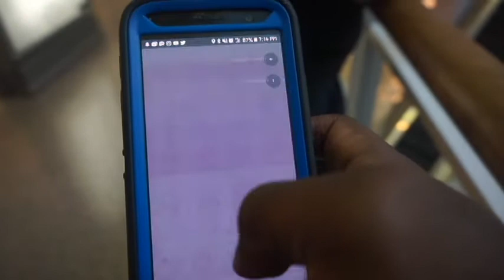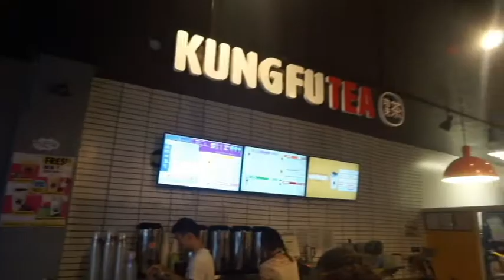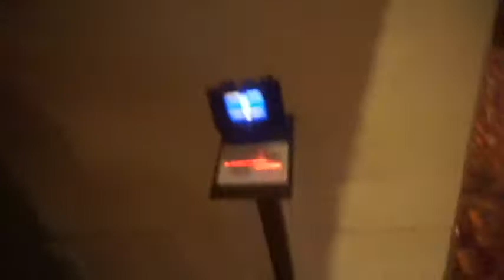Incredibles 2(NO Spoilers)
A fun packed friday!!  I did get to see incredibles 2!! So much fun!